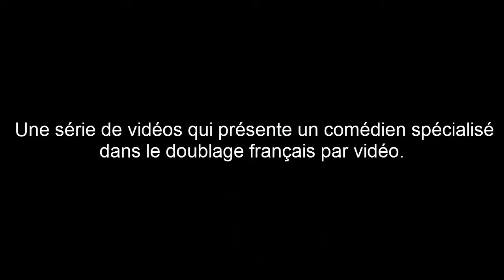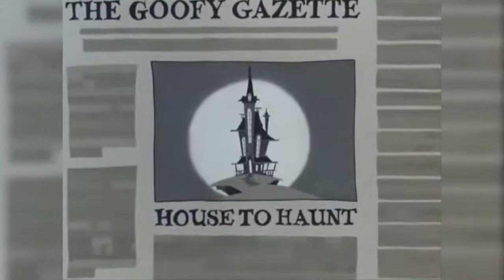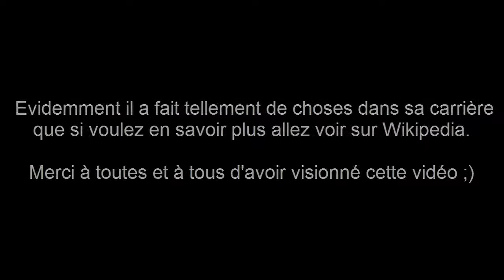Mon exposé sur le doublage - Gérard Rinaldi